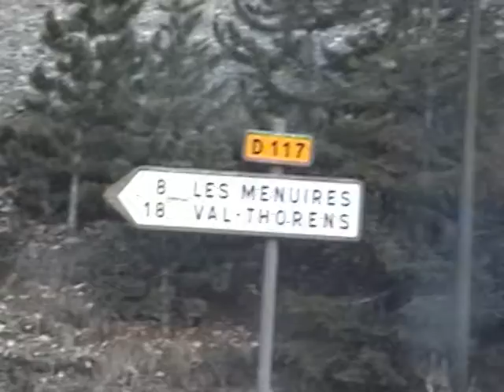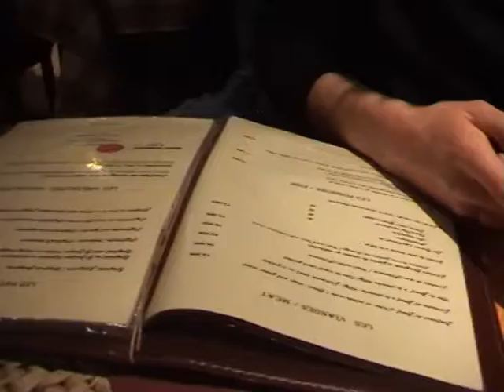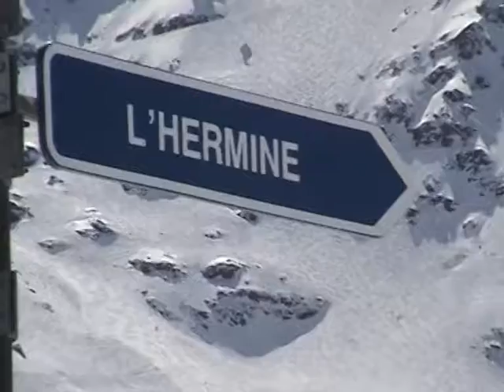Tom & Frank in Val Thorens 2006